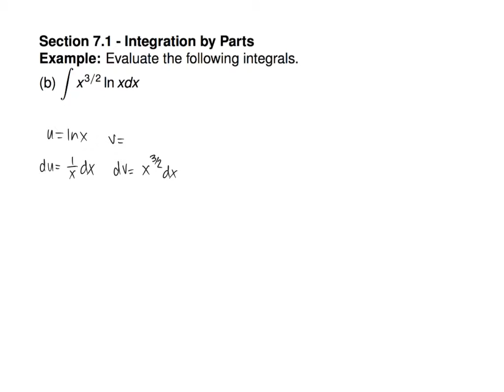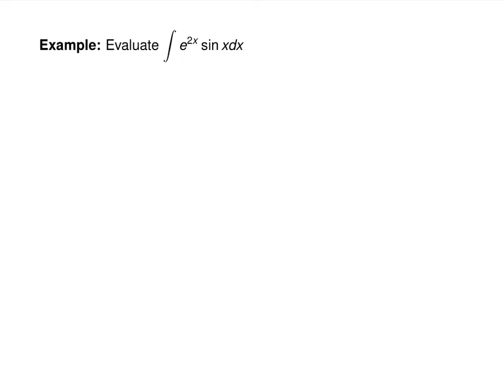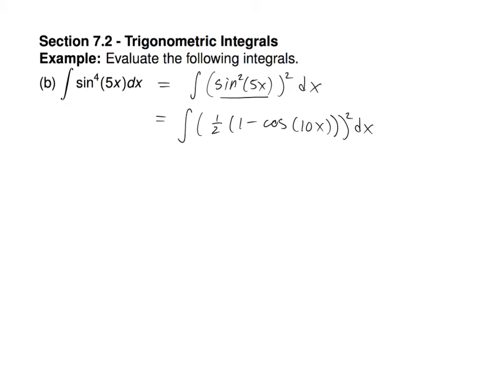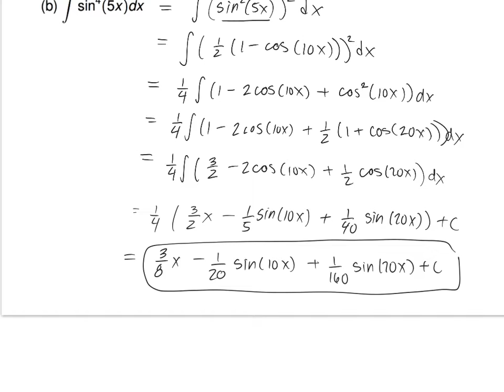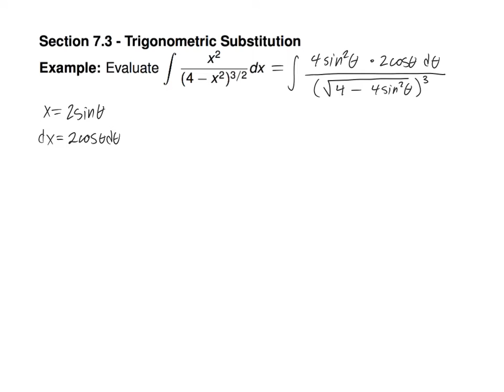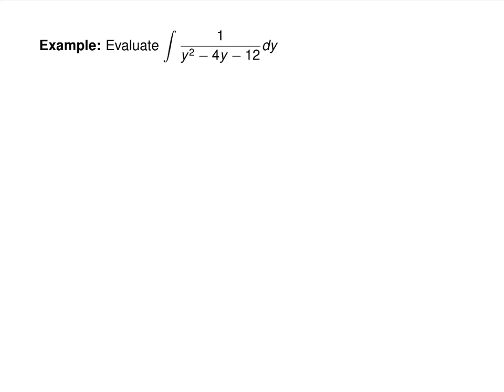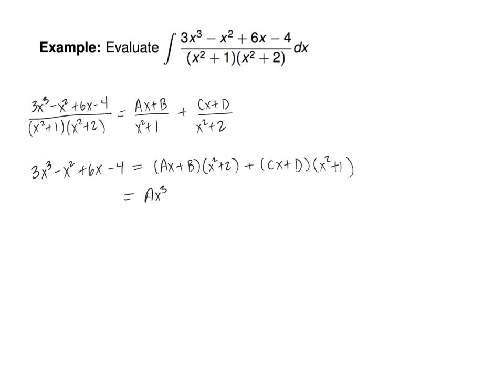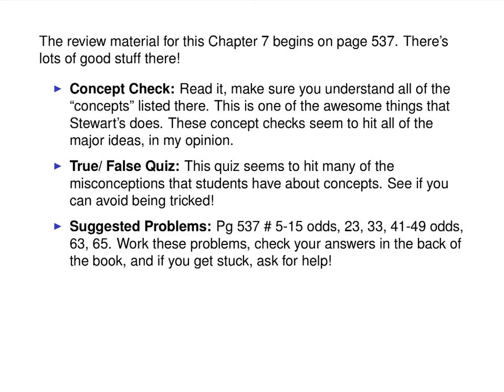Chapter 7 Review 2016 09 19 13 34 56